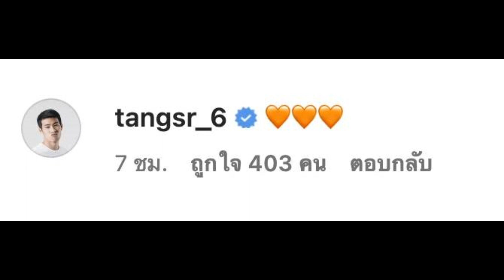“ตังค์ สารัช” เคลื่อนไหวชัดเจน กลางไอจี “ทิม พิธา” ก่อนรู้ผลใครจะได้เป็นนายก